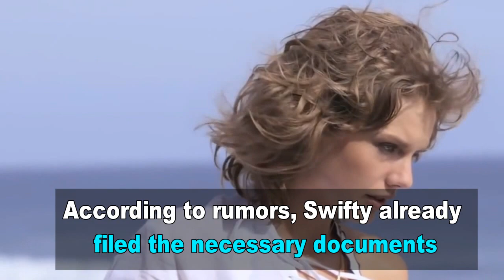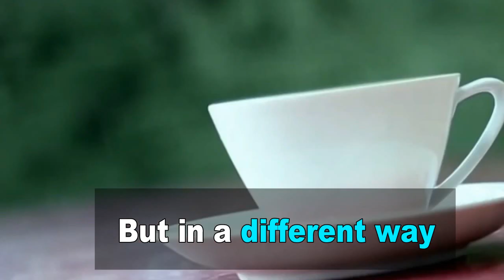Taylors new sttreaming service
It looks like Miss Swift is ready to conquer the business world. This time, her plan apparently is about streaming services. If she does decide to start her own business of this kind, then Apple and Spotify better watch out.

According to rumors, the successful singer already filed the necessary documents to put the bases of her first streaming service.

Until now, Swift has had quite some problems with streaming services, but she was not afraid to speak her mind and fight back. The young artist wants to become independent and take this matter into her own hands.